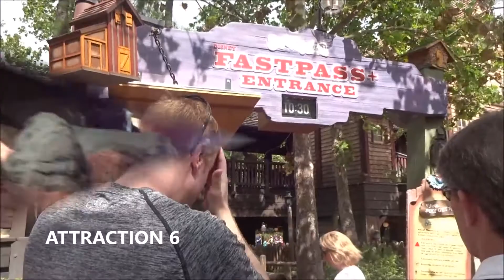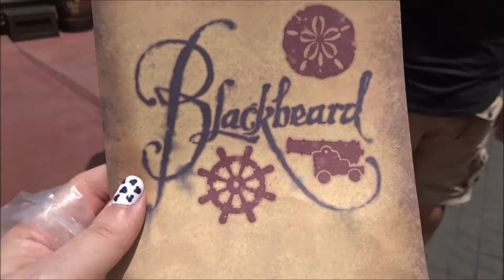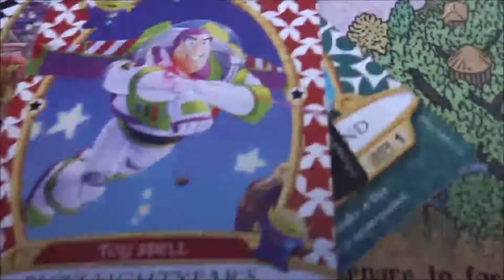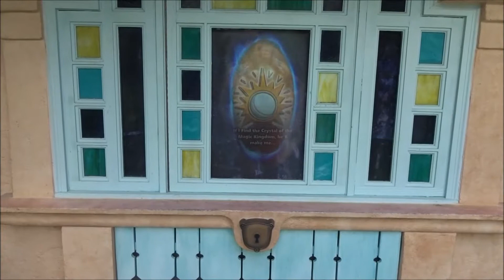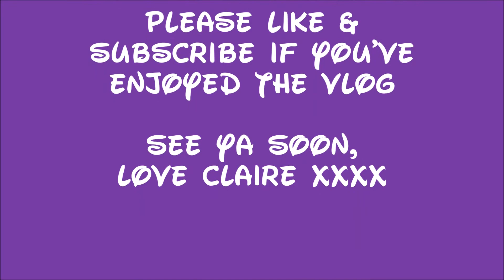Disneyworld May2017 part 3: Magic Kingdom Ultimate Touring Plan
join me as we get halfway on my Ultimate Touring Plan and visit some classic attractions plus some brand new ones